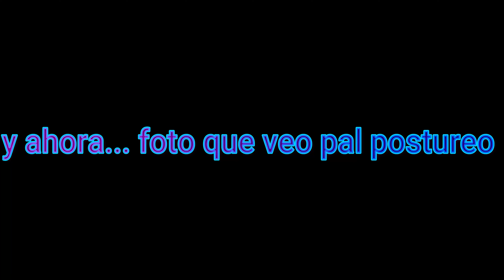Moto Guzzi Postureo Bikers salida Tunel Agujereado antigua C13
Ruta chulisima, buenos paisajes